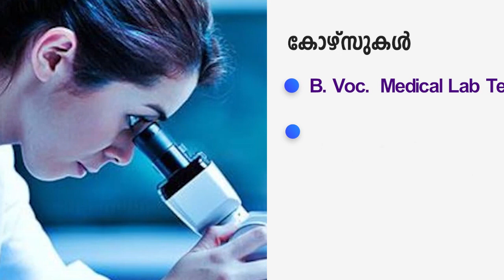തടയണകള്‍ സംരക്ഷിക്കുന്നതില്‍ അധികൃതര്‍ അനാസ്ഥ കാട്ടുന്നു